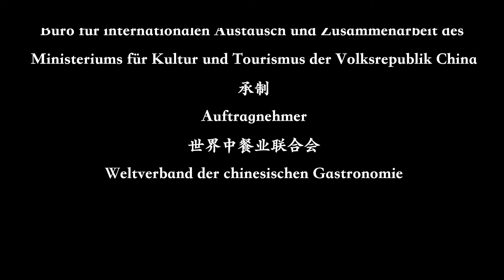黑椒牛柳 Rinderfilet mit Schwarzpfeffer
Zutaten:
1) Rinderfilet 150 Gramm 牛柳150克
2) Zwiebel 100 Gramm 洋葱 100克
3) Roter und Grüner Paprika 15 Gramm 青、红椒15克
4) Knoblauch 15 Gramm 蒜15 克
新春厨艺坊：跟大厨学做家常菜Kochworkshop zum chinesischen Neujahrsfest: Meisterköche zeigen die Zubereitung einfacher Hausmannskost

        2022春节的脚步越来越近，人们已经开始为年味家宴精心筹划了。许多人喜欢把年夜饭定在饭店，但大多数人还是选择在家里自己动手准备食材，展示“拿手菜”，一家人高高兴兴地欢聚一起吃团圆饭，似乎这样才有年味儿。
        我们为大家，尤其是喜欢中餐，并希望能够学做几道中国菜的德国朋友，准备了30道简单易学的中国家常菜，并邀请几位中国厨师，示范讲解每道菜的制作方法。
Das Frühlingsfest 2022 rückt immer näher und man hat in den Familien bereits begonnen, das gemeinsame Essen zum chinesischen Neujahr zu planen. Manche Menschen lieben es, am Silvesterabend im Restaurant zu essen. Die meisten ziehen es aber vor, selbst Hand anzulegen, zu Hause Speisen zuzubereiten und ihre eigenen Kochkünste vorzuführen. So kann sich die ganze Familie in froher Runde zum Wiedersehen und gemeinsamen Essen versammeln. Offensichtlich entsteht so erst eine Neujahrsatmosphäre.
Wir haben mehrere chinesische Köche eingeladen, die die Zubereitung von 30 einfachen, leicht zu erlernenden Gerichten der chinesischen Hausmannskost erklären und demonstrieren, insbesondere  für alle unsere deutschen Freunde, die chinesische Speisen lieben und selbst zubereiten möchten.